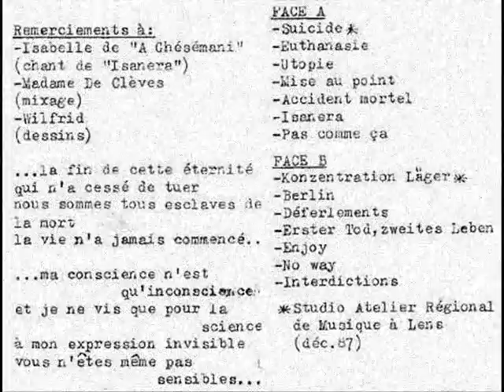L'An III - B4/ Erster Tod, Zweites Leben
Electronic, Electro, Cold Wave (Givet / France). " L'An III ‎- Untitled " (1987), cassette, not on label, self-released. Important !